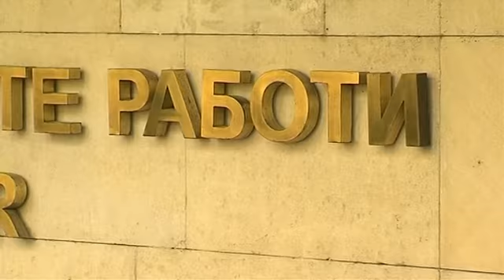МВР: Екстрадицията на Абдуллах Бююк е по сигнал на Интерпол